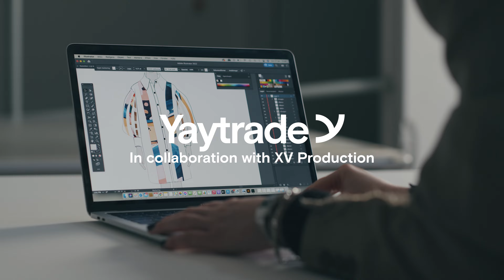Upcycling Project ⎮ Yaytrade x XV Production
Come along as Yaytrade teams up with the Swedish design atelier XV Production! Watch the actress Alicia Agneson (@aliciaagneson) thrift flip and upcycle a classic white second hand shirt into the dress of her dreams!

The creative design studio from Borås, Sweden is driven by sustainable and circular creation. Like us at Yaytrade, they believe that extending the life of fashion by using things that are already out there is the only way forward. Watch them work their magic from the atelier, using only second-hand garments.

“We really enjoyed this collaboration where we had the opportunity to explore the upcycling process together with Yaytrade. All to inspire to create something beautiful of clothes that don't have a purpose.” - Linnéa Magnusdotter, Co-Founder at XV Production.

Enter our giveaway to win your own unique upcycled piece from XV Production! (Giveaway ends April 4th 2022, you must live in Sweden to participate).